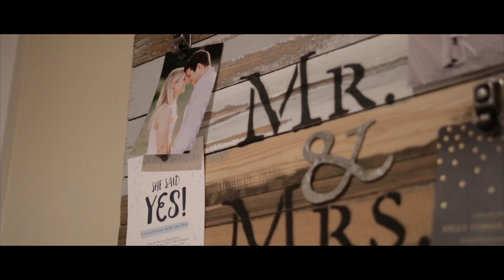Challenged to write qualities of a wife he wanted to have...Kelly was a perfect match | Vino Oasi NC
Ben and Kelly's wedding was absolutely stunning. The skies decided to suprise us ...clear, cloudy, rain, thunder, and lightening, yet Ben and Kelly remained steady and totally focused on their love and the importance of this day. Listen to their touching letters read to each other before the rain. This couple has a wonderful story and it was my pleasure to capture it. Best wishes and many blessings to you both.
Vino Oasi, Kelsey Nelson Photography, Shear Desire Hair Salon, Cook Shack Catering, Cakes by Chelsea Dickersons, Big Love NC